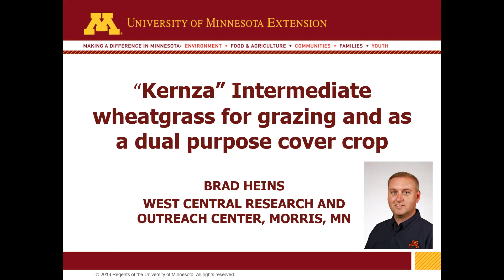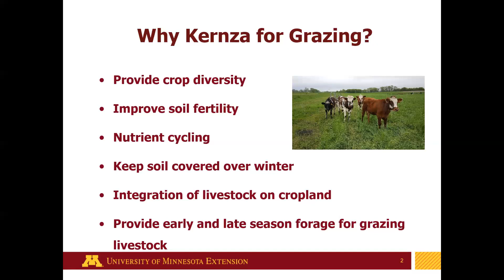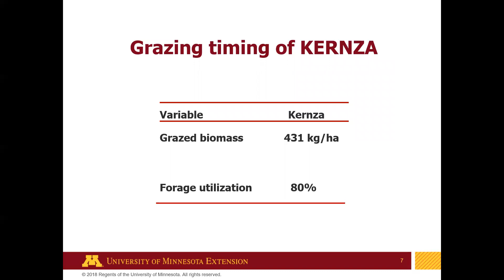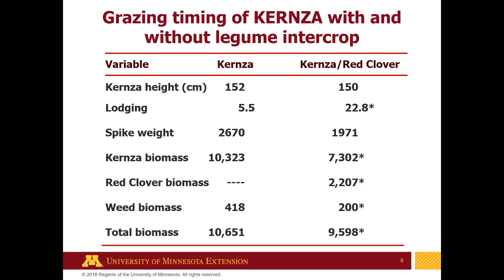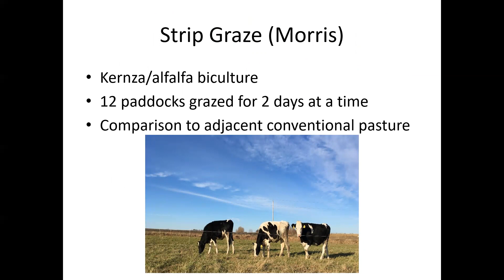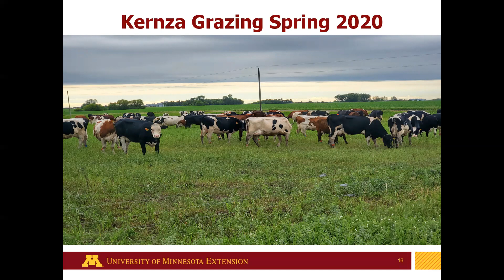Kernza®Trial Results - Chapter 5: Grazing Kernza®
Since 2011, farmer and MOSES Organic Specialist Carmen Fernholz has been growing Kernza®, the perennial grain being developed by researchers at the Land Institute and the Forever Green Initiative at the University of Minnesota.

For this virtual field day, Carmen and the researchers will explain the characteristics and production of this unique perennial wheatgrass. This the fifth video chapter in a series of six. Presented by Brad Heins.